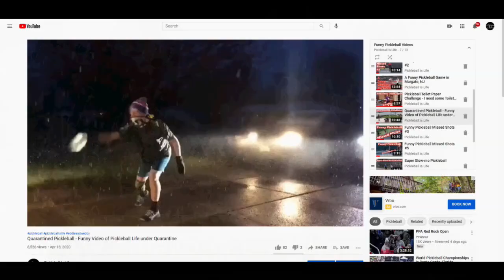Mixed Doubles - Lansdale Open Sunday Court 3 - Questionable Calls